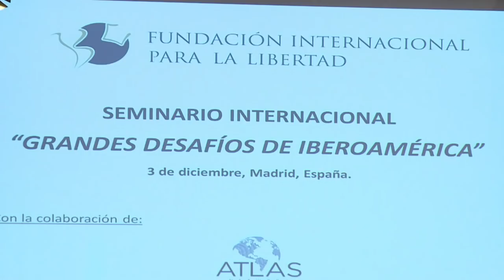Moro: Bolsonaro não é risco para a democracia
O presidente eleito Jair Bolsonaro não é um risco para a democracia, afirmou nesta segunda-feira, em Madri, o futuro ministro da Justiça, Sérgio Moro. Ele participou de um evento em Madri ao lado do escritor peruano e Nobel de literatura Mario Vargas Llosa.